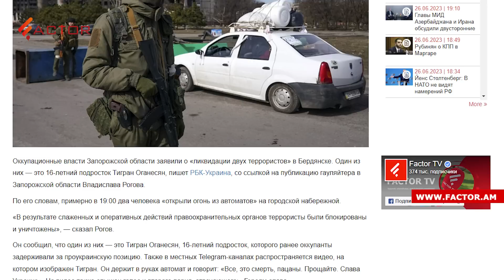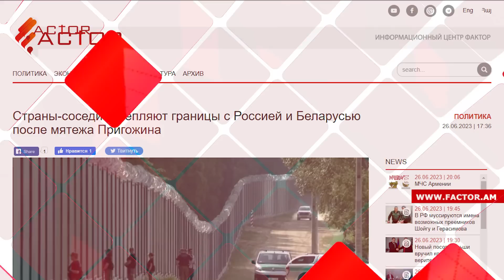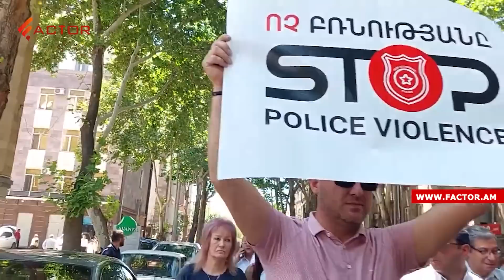В Бердянске убит 16-летний Тигран Оганесян; Пригожин остается под следствием по делу о мятеже